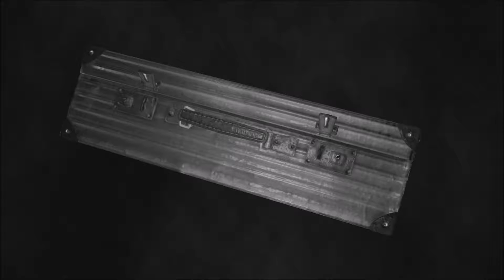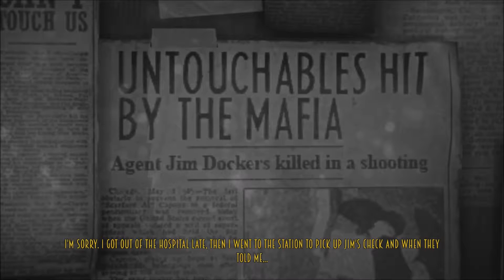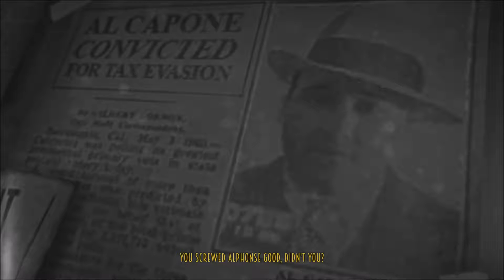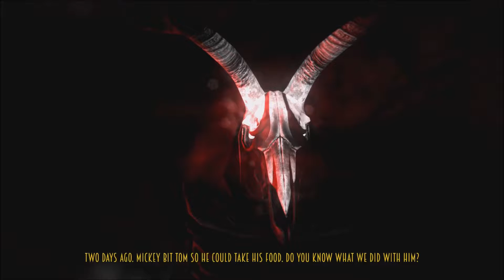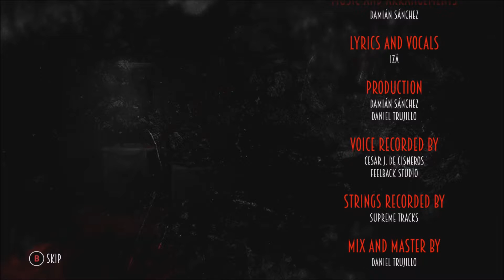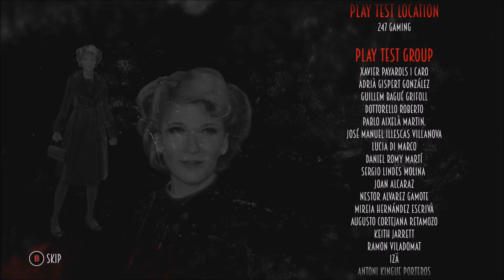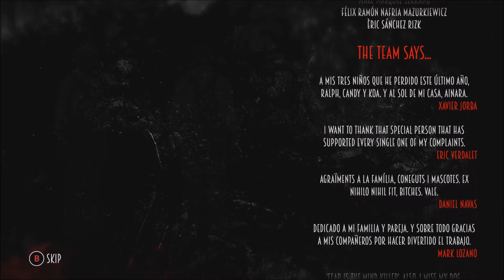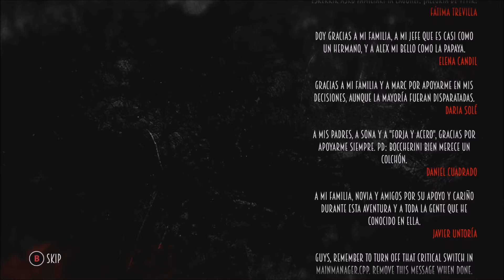Blues and Bullets [5] [END] The End of Peace [Ep 1] [PC.1080.60]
Blues and Bullets [Ep 1] The End of Peace [5][END][PC.1080.60]

Commentary | Let's Play | Walkthrough
RoeShamBoe | Roe Sham Boe

- Hey everyone!  This game caught my eye because it reminded me of Brian Michael Bendis' "Torso" which is one of my favs.  Not sure if he had anything to do with this title, as the storyline has "alternate history" elements.  But nevermind that, let's play Blues and Bullets!

Game Description:  Eliot Ness, the former leader of the legendary Untouchables, wished only to spend the rest of his days working in his diner, not dwelling too much on the cesspit of corruption his city, Santa Esperanza, had degenerated into.

When children suddenly start to disappear and the police just simply a blind eye, Eliot decides to take the law into his own hands, track down the culprit and bring him to justice by any means necessary, even if he has to abandon his dreams of a peaceful life and again get embroiled in shootouts with the usual array of assassins and hoodlums.

_o/